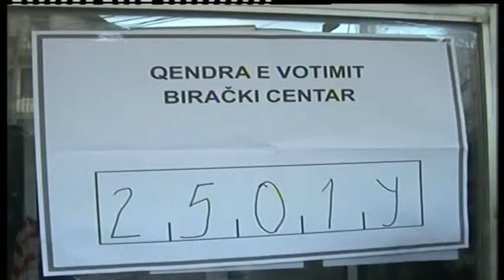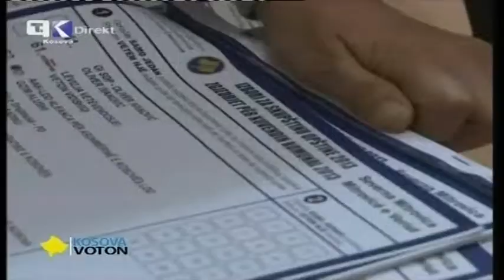KOSOVE BALOTAZHI ABCNews 26 Nentor 2013